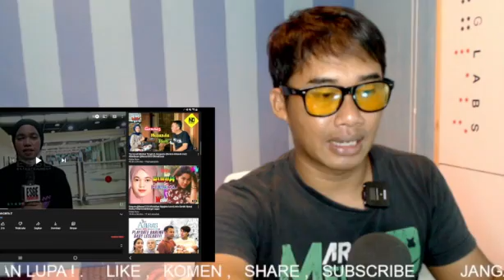VIDEO KLIP SINGLE PERDANA RESSA BAKAL DI BINTANGI SENDIRI ? ADA ADEGAN ADEGAN DRAMANYA